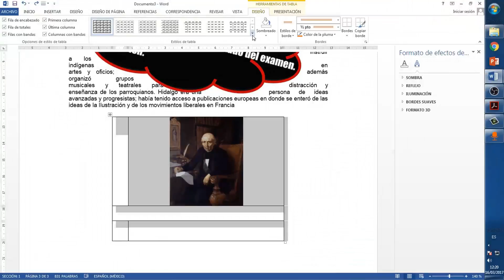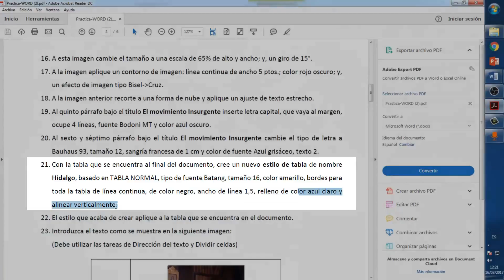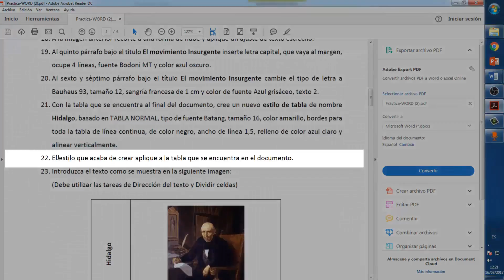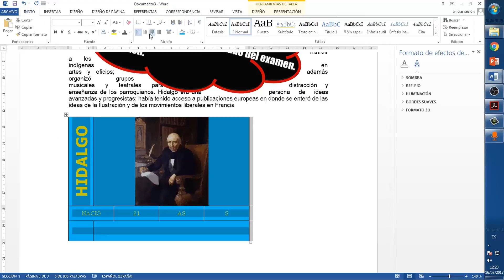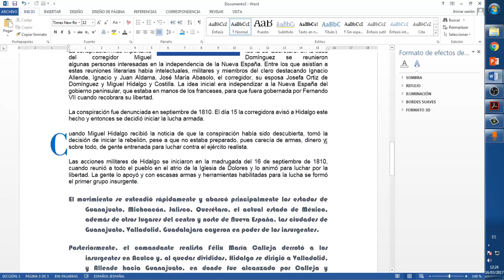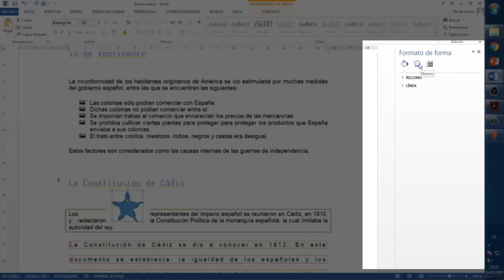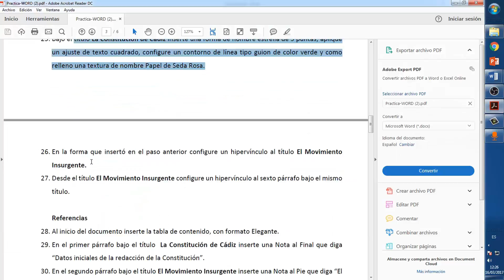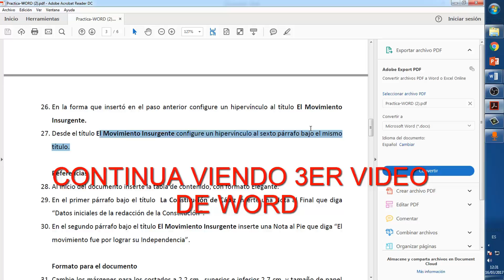EXONERATE COMPUTACION !! PRACTICA WORD (2/5) CURSO INFORMATICA GRATIS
APRENDE COMO PASAR EL EXAMEN DE EXONERACION DE INFORMÁTICA DE LA UCE 2017

PASA EL EXAMEN DE SUFICIENCIA EN INFORMÁTICA CON ESTE PRACTICO VIDEO

MIRA Y APRENDE TODO LO QUE NECESITAS SABER PARA PASAR EL EXAMEN DE EXONERACION EN INFORMÁTICA DE LA UNIVERSIDAD CENTRAL DEL ECUADOR 2017

MIRA TODOS LOS VIDEOS CON LAS PRACTICAS DE WORD EXCEL Y POWERPOINT
APRENDE A MANEJAR Y PASAR EL EXAMEN

INCLUYE : LOS LINKS PARA DESCARGAR :

APRENDE PASO A PASO TODO LO QUE DEBES SABER EN:

WORD

EXCEL

POWER POINT

CONOCIMIENTOS WINDOWS Y REDES

PARA PASAR EL EXAMEN DE EXONERACION EN INFORMATICA !!